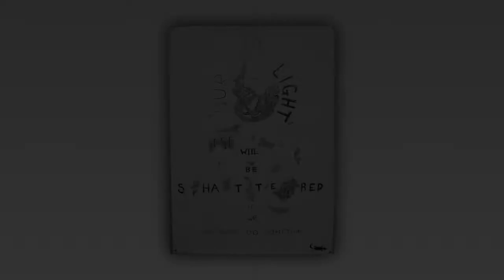Secondary Assembly: International Day of Peace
Secondary students recognized Peace Day on 21 September with a special assembly and a poster competition.